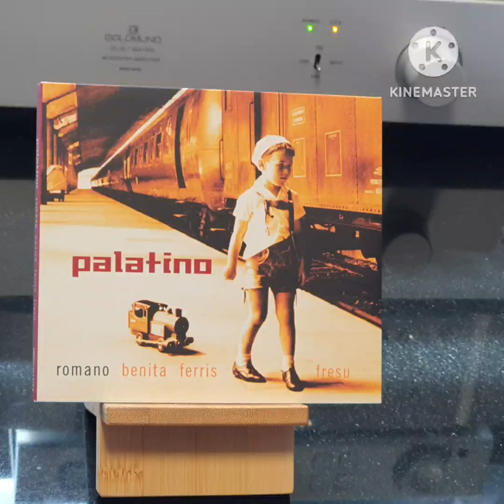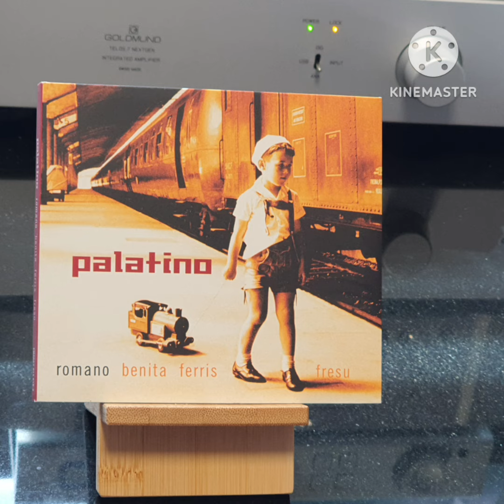2. Sud-Ouest Jump